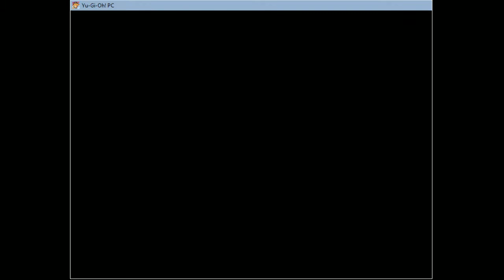[2021.01.16] Yugi The Destiny - Duel 170, 171 (Full Card Challenge)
I can not stop playing! :D

New Cards:
94. Mystical Moon

Total cards: 155
Already Get: 126
Remain: 29

Achievements:
1. The first new card: Kuriboh (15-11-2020)
2. The 10th new card: Gaia The Fierce Knight (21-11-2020)
3. The 50th new card: Nemuriko (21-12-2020)
4. The 100th new card: Yami (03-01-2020)
5. The final new card: Nope

If you like to get notification about new video, please subscriber.